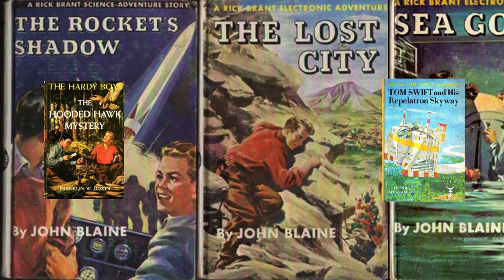Globetrotting Boy Detective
I realized late in life that some things I had been passionate about early on were great indicators of what I'd be doing today. For more, head to JerryMichalski.com. Bonus points if you check out JerrysBrain.com